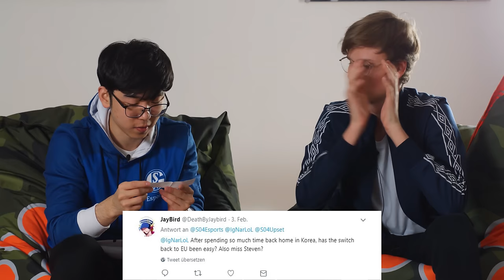WE ARE BETTER THAN NALCS BOTLANE - Duo Q&A with Upset and IgNar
Who's cuter? Hans Sama or Upset? And what was the best meta so far? We asked our botlaner Upset and IgNar in our DUO Q&A.